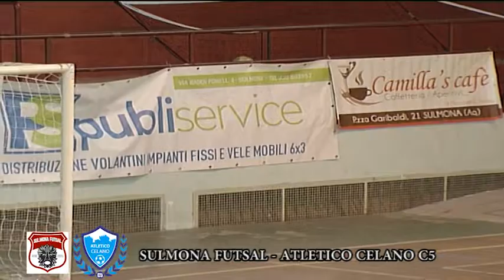Sulmona Futsal-Atletico Celano C5 2-1...la telecronaca del match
Partita integrale SULMONA FUTSAL-ATLETICO CELANO C5 2-1 (Serie C2 calcio a 5)